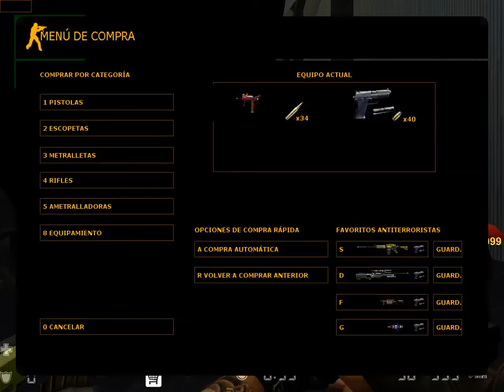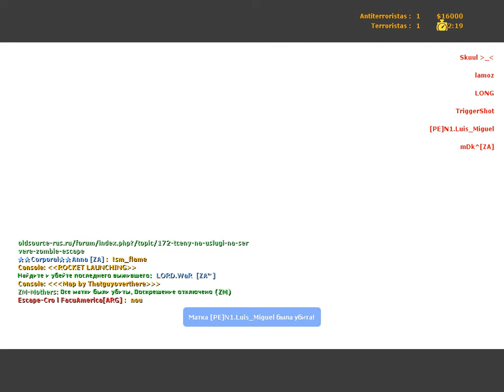Counter Strike Source Online (273)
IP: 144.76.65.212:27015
Mode: Zombie Escape